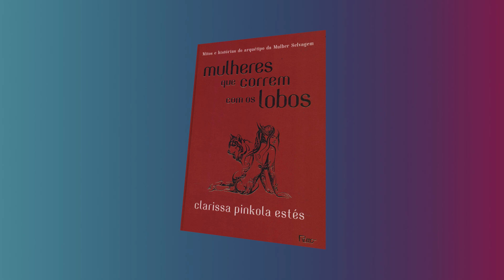Você está fazendo as perguntas certas?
Para chegarmos a uma resposta que seja realmente valiosa para a nossa vida, nós temos que aprender a fazer a pergunta certa. Muitas vezes, ela não vai sair da nossa mente sem um exercício de autoconhecimento.

O autoconhecimento é uma jornada árdua, que vasculha lembranças soterradas e nos faz olhar para coisas que não queremos ver. Mas quando encaramos esses traumas e medos, nos sentimos mais livres da raiva e do peso que, sem sabermos por que, carregamos nas costas.

Você está nessa jornada ou quer saber por onde começar?